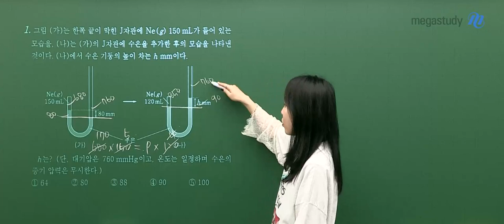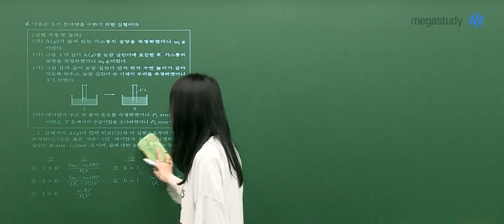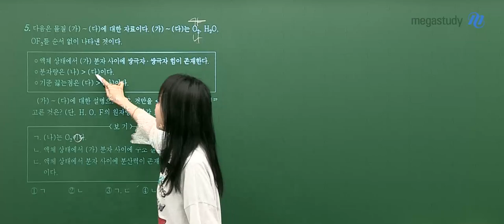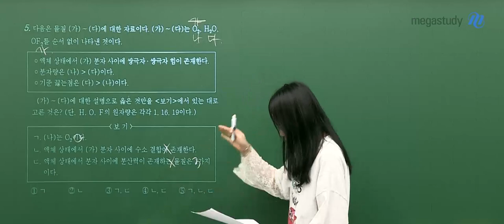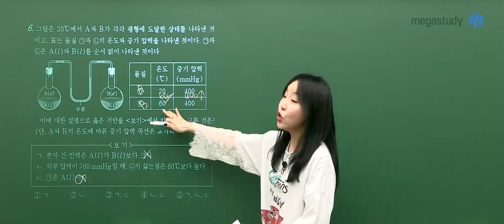[메가스터디] 화학 정우정쌤 - 2023년 고3 4월 학평 화학ll 해설강의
화학 정우정 선생님의 2023년 고3 4월 학평 화학ll 해설강의 영상입니다.